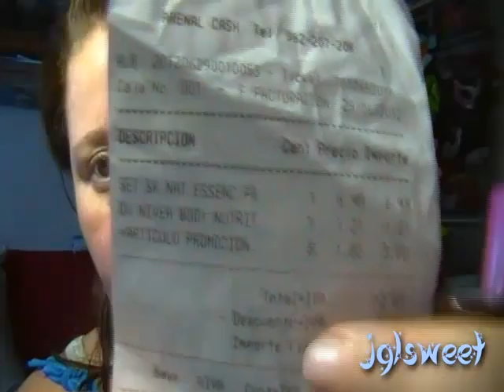HAUL JUNIO Y JULIO PARTE 2/2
pte editar